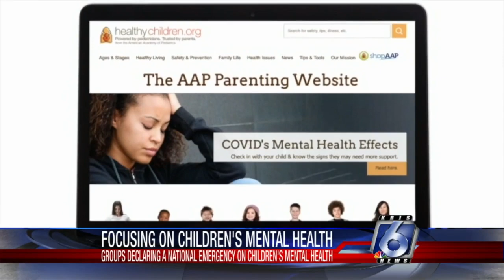Some children's groups declaring emergency for mental health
Top childcare health groups are declaring a national emergency in children's mental health.